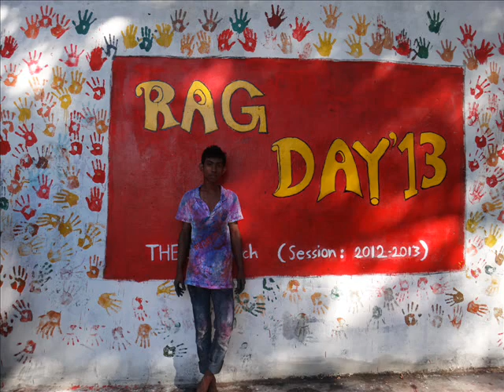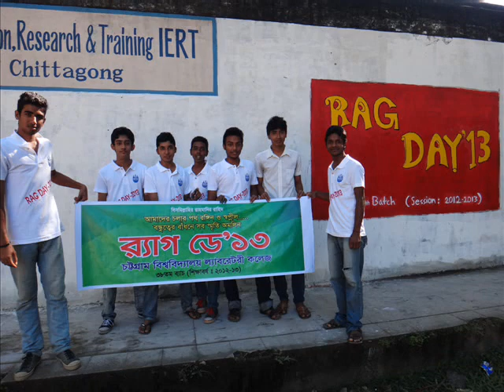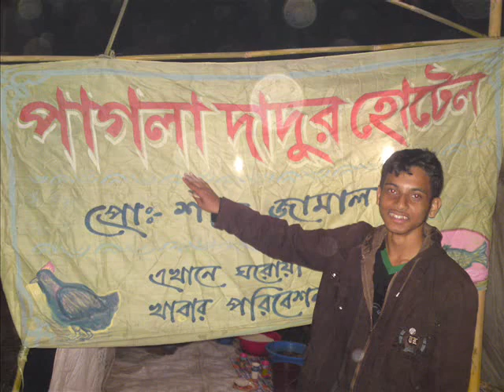chittagong university college the 38th batch rag day 13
chittagong university college the 38th batch